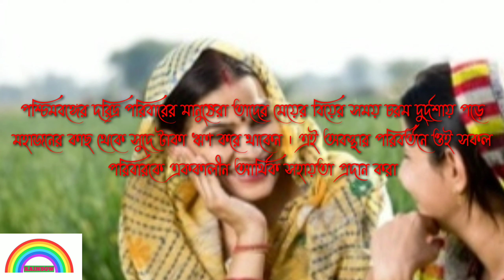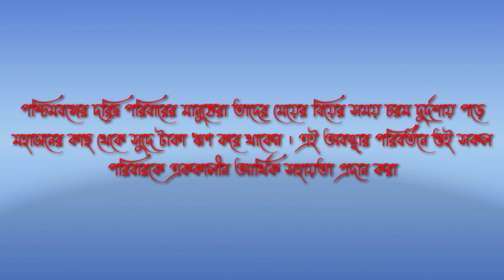Rupasree Prokolpo#West Bengal Govt. Scheme